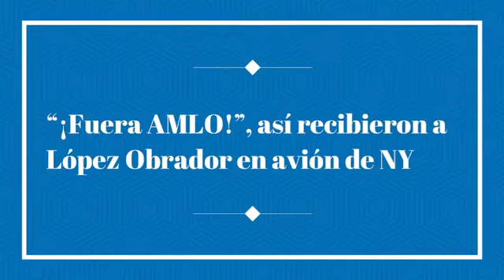Noticiero "La Cotorra"